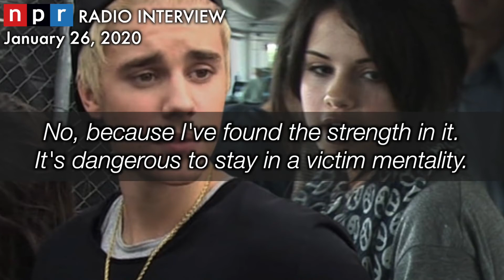Selena Gomez:" Justin Bieber emotionally abused me "